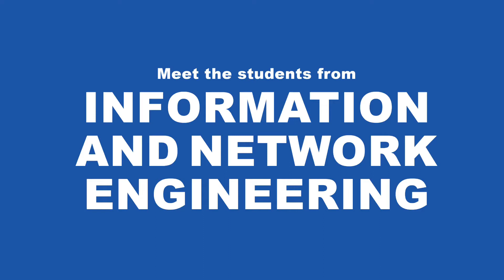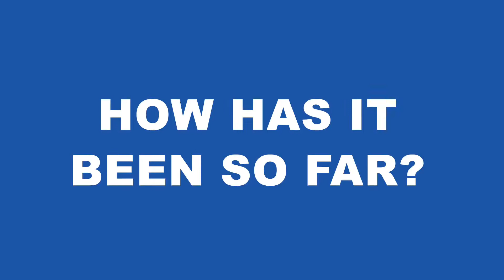Master's Programme in Information and Network Engineering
During 2017 KTH started a new master's programme in Information and Network Engineering. Meet some of the new students and hear why they decided to join KTH and their experience during the first month. Sara, Jiaying, Danya and Yiping started during the autumn semester 2017.